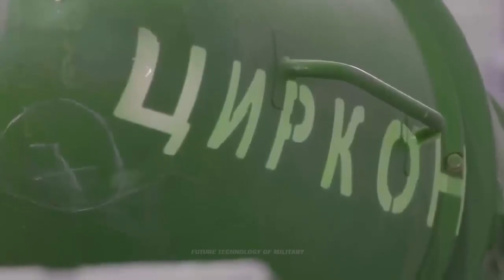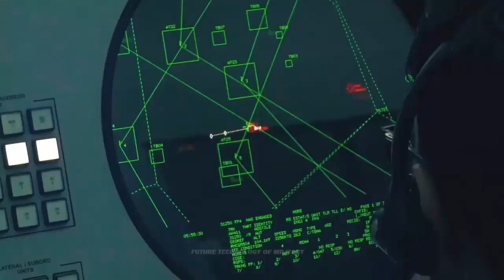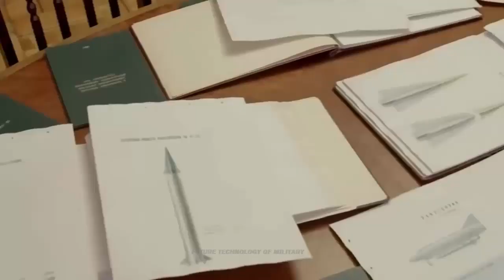Officially! Iran Claims Its First Made Hypersonic Missile is Superior to Zircon and Kinzhal Missiles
Iranian authorities announced the testing of the country’s first ever hypersonic missile. The technical characteristics announced by the IRGC VKS commander indicate that the new Iranian missile is superior to the Russian Zircon and Kinzhal.